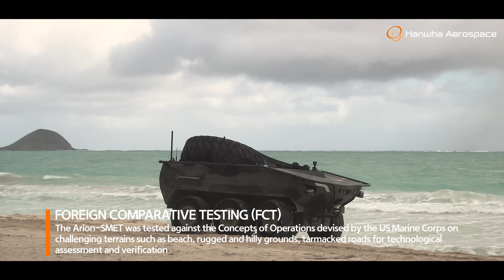Hanwha's Arion-SMET Successfully Completes the Foreign Comparative Test with US Military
Hanwha Aerospace’s unmanned ground vehicle (UGV), the Arion-SMET, has successfully completed the Foreign Comparative Testing (FCT) with the US Army and Marine Corps in Hawaii.

As Hanwha Defense USA is planning to participate in the US Army’s Small Multipurpose Equipment Transport (SMET) Incremental II, this accomplishment marks a significant milestone for the robotic vehicle, positioning it as a potential contender in the global UGV market.

Check out the cutting-edge technologies of the Arion-SMET.

[Highlights]
00:00 Opening
00:23 Where has the FCT held?
00:33 Operator Training
00:51 Tether Operation
00:57 Soldier Following
01:03 Waypoint Navigation
01:09 Exploratory Maneuver
01:22 What is the Foreign Comparative Testing (FCT)?
02:06 What is the strength of the Arion-SMET?